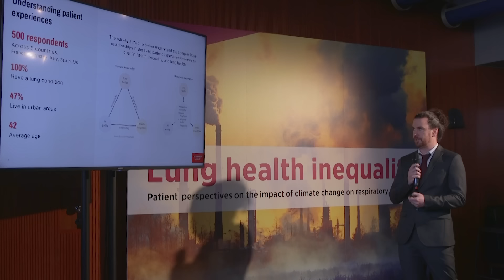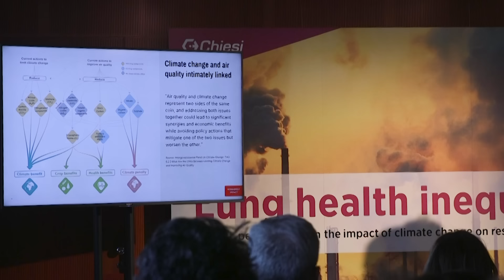Lung Health Inequality:Patient perspectives on the impact of climate change on respiratory wellbeing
Health and climate policy experts converged in Milan to participate at a roundtable event organised by Chiesi. The purpose of the event was to discuss the findings of a new survey, part of a report published by Economist Impact and supported by Chiesi, which focuses on how respiratory patients experience the adverse effects of poor air quality.

The report is a result of a scoping literature review and survey, recognises that climate related factors have a significant impact on lung health and calls for holistic health policy solutions. Findings reveal poor air quality can act as a barrier to activities that improve patients’ wellness: more than half of patients living in areas with poor air quality avoid outdoor exercise and social engagement.

Work and job security concerns arise due to respiratory diseases, unaffected by income disparities.